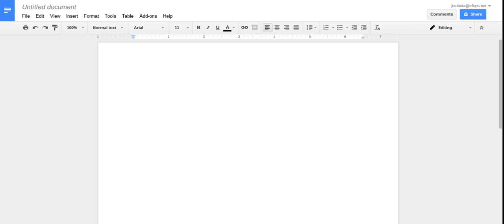Chrome: Rename and Organize Files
Epic Middle School Tutorial on Chromebook use.  Renaming and Organizing Google Drive documents